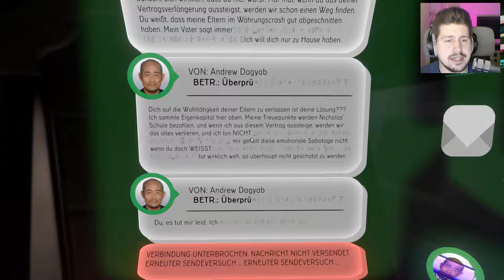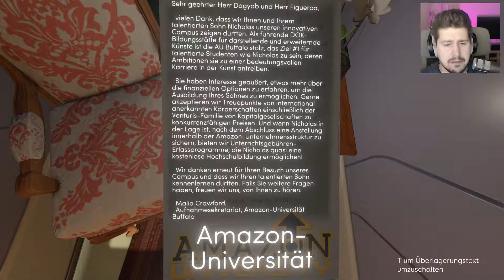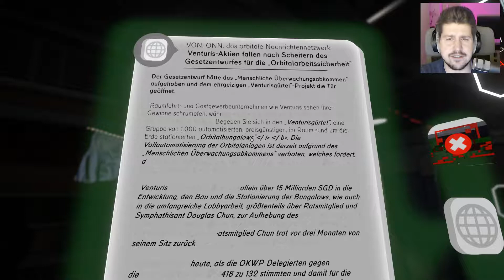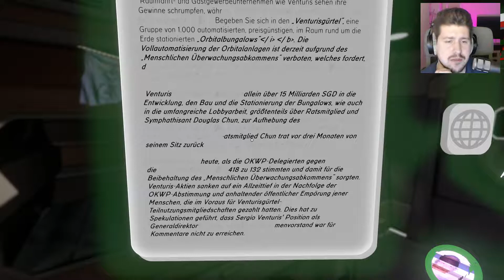Lets Play Tacoma :: E006 // Algen Andrew gibt Stoff!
:: Lets Play Tacoma ::

Tacoma :: E006 // Algen Andrew gibt Stoff!

Tacoma
Wir schreiben das Jahr 2088. Wir docken gerade mit unserem kleinen Raumschiff an der Raumstation Tacoma an um diese zu untersuchen.

Unsere Aufgabe: Wir sollen die Überreste der KI bergen und zu Venturis Technologies zurückbringen. Die Raumstation wurde bereits evakuiert, so zumindest unsere Informationen.

An Bord der Raumstation angekommen werden wir von der Bord KI in Empfang genommen und weiter instruiert.

Was ist auf dieser Station passiert, warum musste sie evakuiert werden? Und was hat es mit der KI auf sich?

By: Fullbright @2017